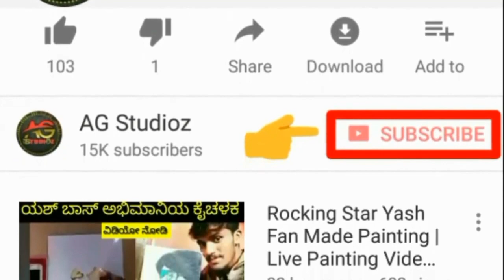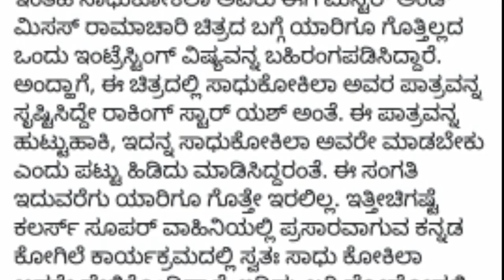ಯಶ್ ರವರ ಇನ್ನೊಂದು ಹೊಸ ಟ್ಯಾಲೆಂಟ್ ಹೊರಬಿದ್ದಿದೆ | Yash The MultiTalented Exclusive Video KFI Updates